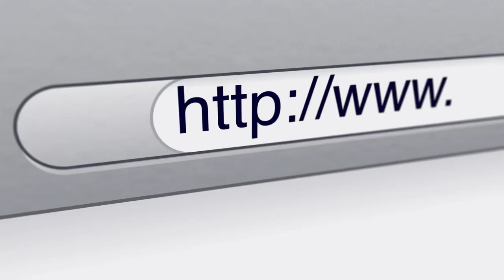Граѓаните ќе пријавуваат загадувања, инспекторите на потег - Промо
Граѓаните ќе можат да пријавуваат загадување брзо и лесно - преку Фејсбук, мејл, веб страници. А инспекторите ќе реагираат директно по нивните пријави. Бевме со инспекторите на терен. И многу работа, и многу пропусти – ги нема доволно, немаат заштитна опрема, се соочуваат со закани, нема доволно координација со другите државни органи. За инспекцискиот надзор врз искористувањето на природните ресурси на државата, гледајте во емисијата „Разбистри сѐ“ во понеделник во 17:40 часот.